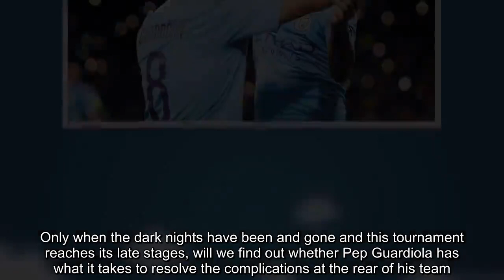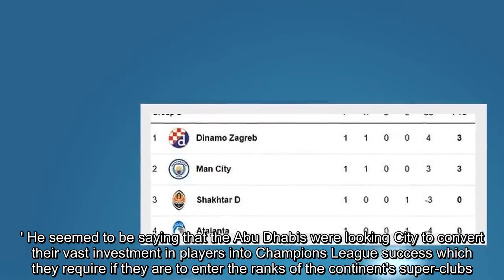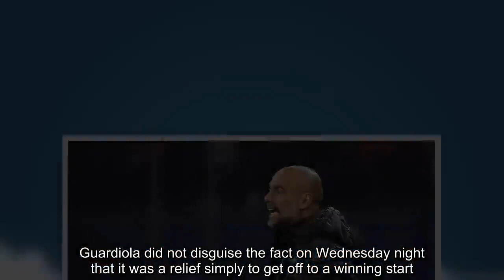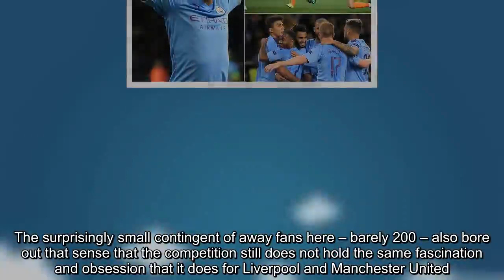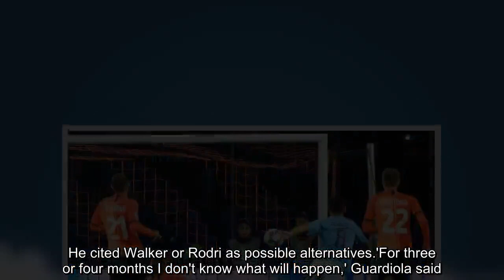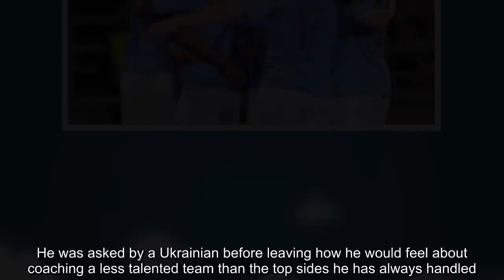Shakhtar Donetsk 0-3 Manchester City Mahrez, Gundogan and Jesus score on Champions League opener